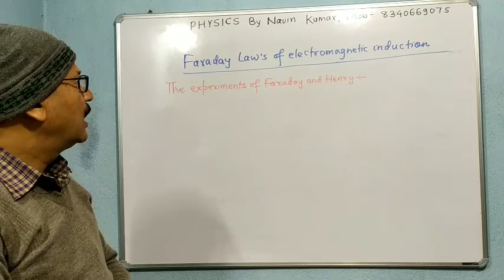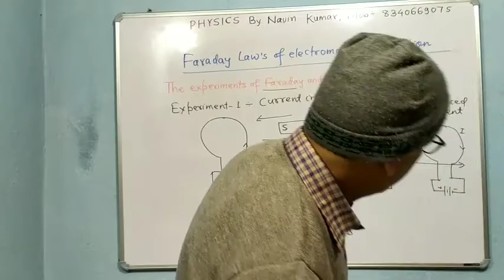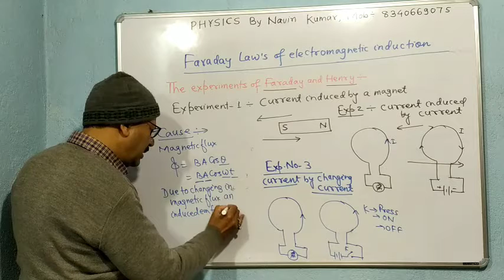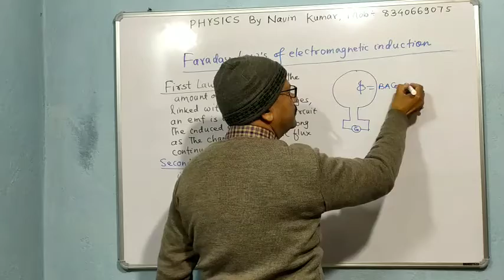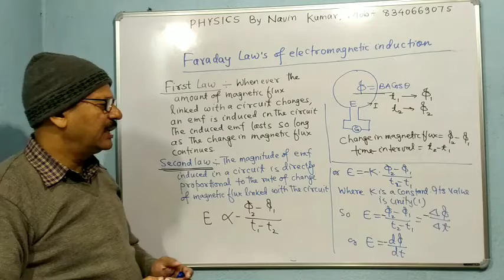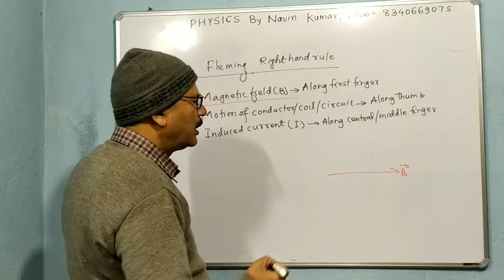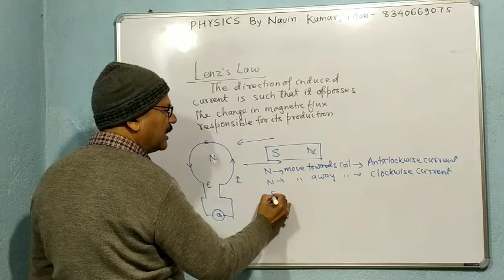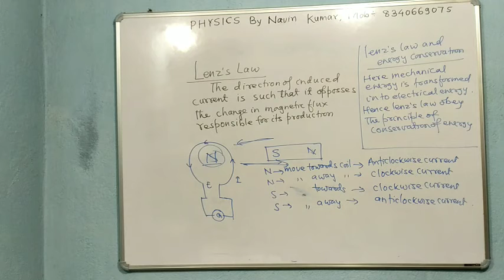Electromagnetic induction || Part-2 Faraday law